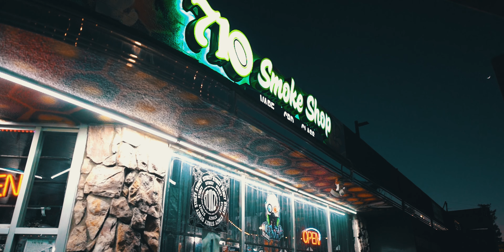ThekidGhost- "Whats The Deal" w/ A Lively Soul (Official Music Video) TMEVisionz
Sometimes you gotta slow down and enjoy the finer things in life! This video captures A Lively Soul and I's life perfectly as we enjoy a night in the town with our queens. Supplying a different sound / vibe that music needs these days, We aim to target different groups with our music so its enjoyable for everybody! Let us know what's the deal!

Special thanks to:
 Free Bird Record Shop